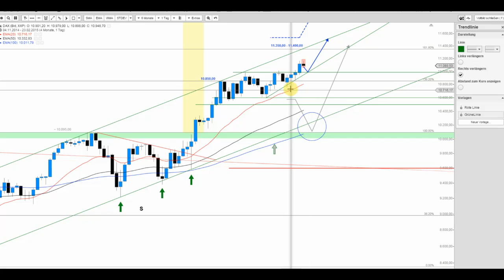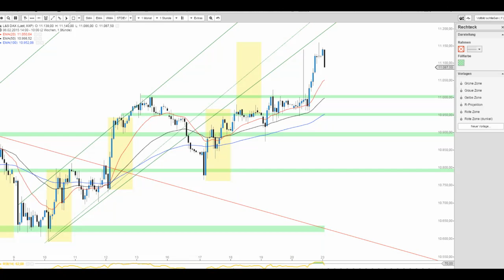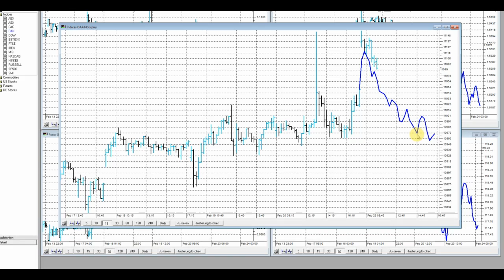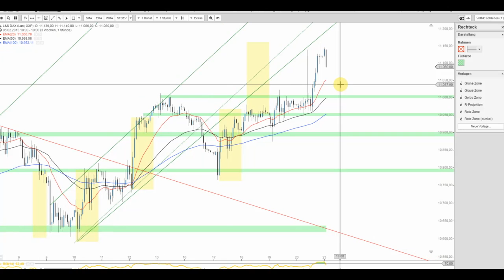JFD Live Trading TV - DAX am Morgen und was noch passieren kann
So wie es scheint nehmen die Marktteilnehmer den positiven Auftakt zum Anlass einige Gewinne mitzunehmen. Welche Supports sich bieten, beleuchten wir im Video.